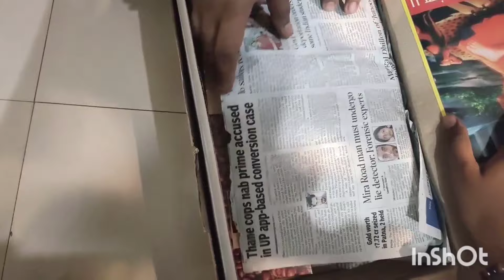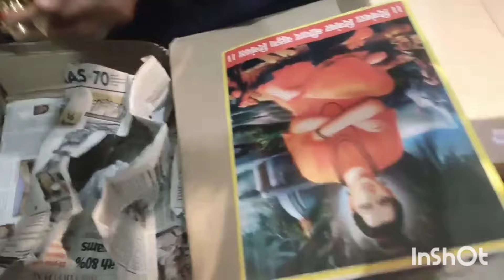best review thank you so much ताई#पूजासाहित्य तुम्हाला पोहोचलो ओपनिंग व्हिडिओ पाठवला 🙏🏻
पूजा साहित्य स्वामी समर्थ महाराजांची मूर्तीवर शुद्ध गाईच्या तुपाच्या वाती हवा असल्यास दिलेला नंबर वरती व्हाट्सअप मेसेज करावा.
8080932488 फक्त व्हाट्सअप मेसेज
 कॅश ऑन डिलिव्हरी सुविधा उपलब्ध नाही ऑनलाइन पेमेंट गुगल पे फोन पे🙏